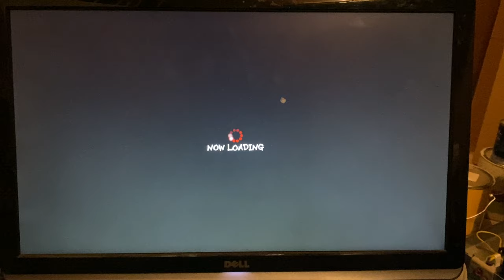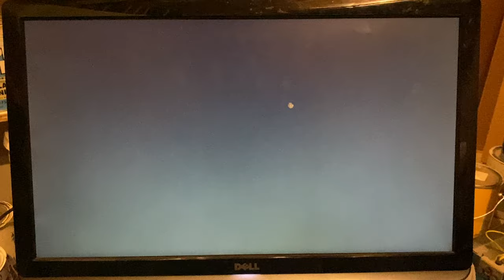[USF4] AmericanDaigo (Ryu) vs. OctopusTrav (Ryu) Set 843